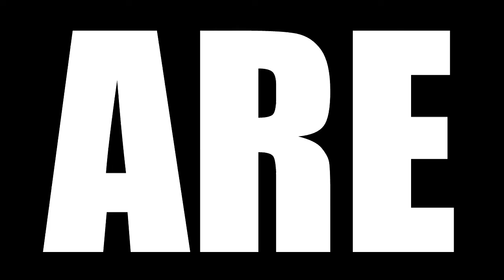THE WALKING DEAD SEASON 10 EPISODE 20 REACTION